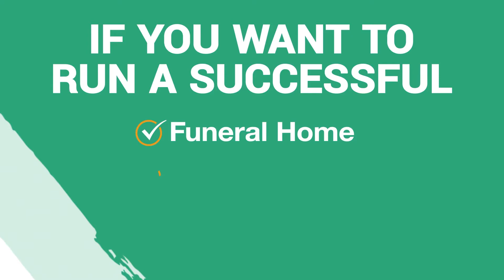Episode #14: The NEW Rules on PPP Loan Forgiveness with Tim Bridgers from Live Oak Bank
There has been a lot of confusion the last two months on how funeral homes can have their Paycheck Protection Program (PPP) loan forgiven.  On June 5, 2020, a revision was passed that changed the rules in a positive way and made it easier to qualify for forgiveness.

On this episode, we invited Tim Bridgers from Live Oak bank to explain the most recent changes, why they were necessary, and how funeral homes can position themselves.

1. What changes were made
2. Why the changes were necessary and how they benefit funeral homes.
3. How you can prepare for loan forgiveness